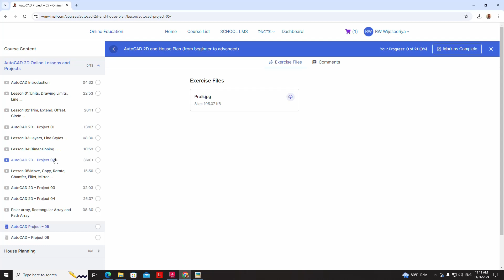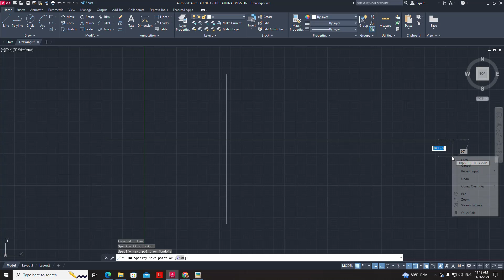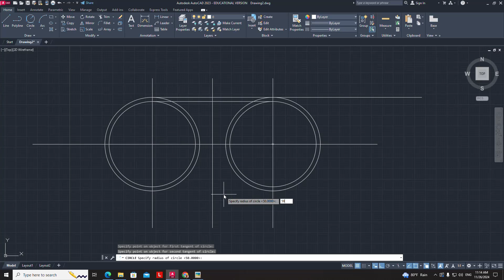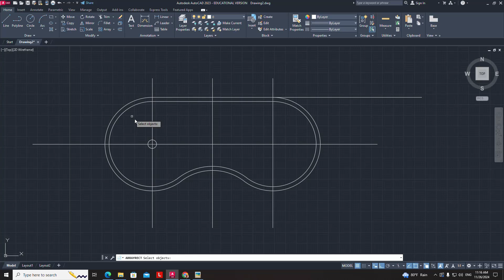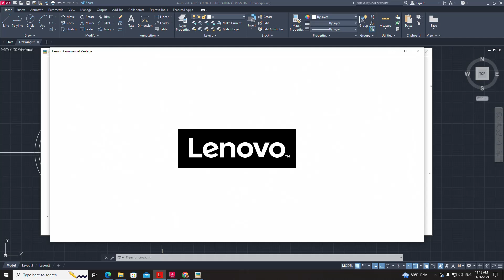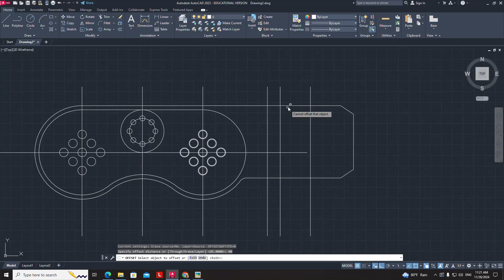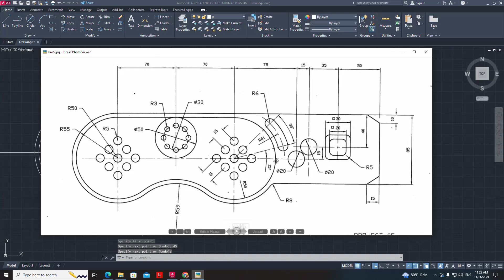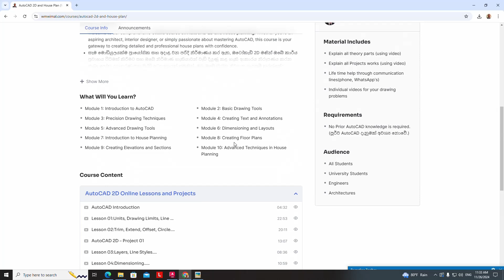AutoCAD (Array) Project 05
AutoCAD Project 05 for Practice Array Commands

More Details: (WhatsApp) 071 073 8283 / 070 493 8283  for a Diploma in AutoCAD 2D/3D
Eng. Rohana Wimal